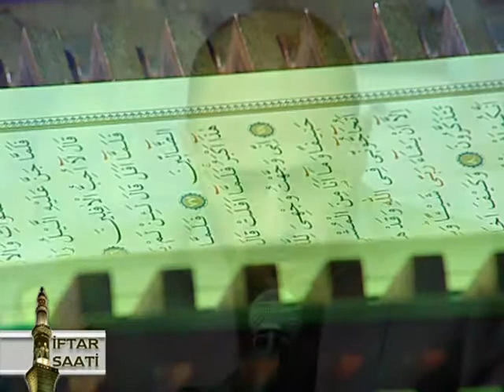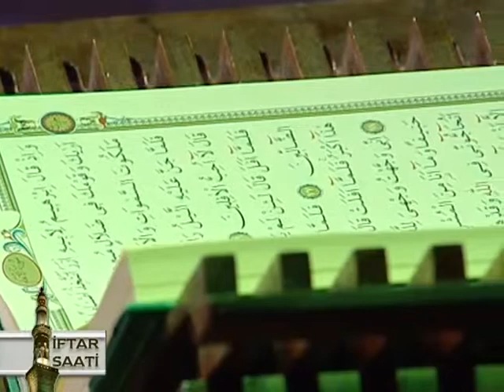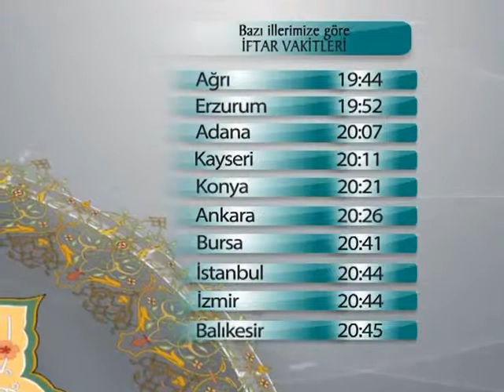07 Ramazan 2013 - 1.Bölüm | Mehmet Okuyan - Abdulaziz Bayındır | İftar Saati - Hilâl Tv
07 Ramazan 2013 - 1.Bölüm | Mehmet Okuyan - Abdulaziz Bayındır | İftar Saati - Hilâl Tv